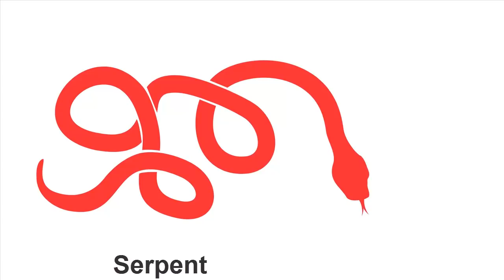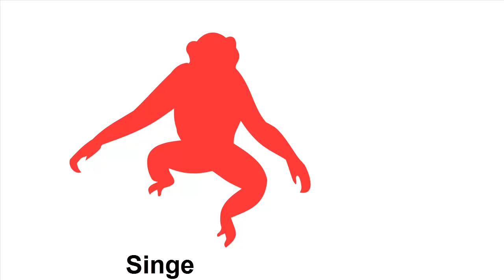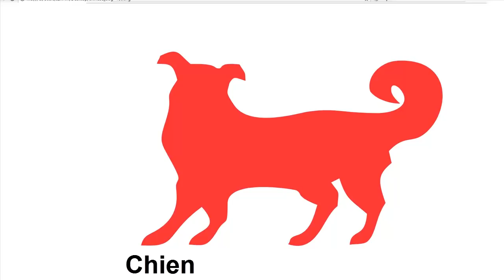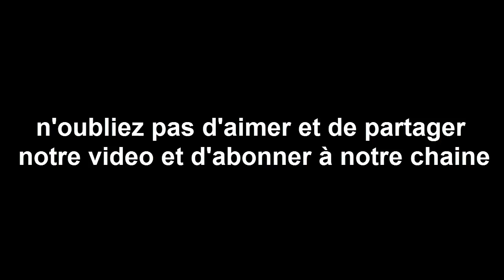Horoscope chinois du jour 13/ 1/ 2018